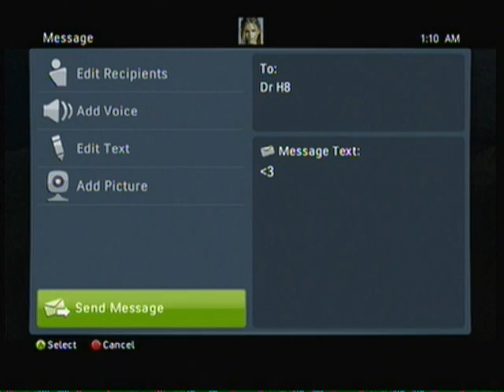Armored Fury vs Metal-Militia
4v4 Southworth Highway